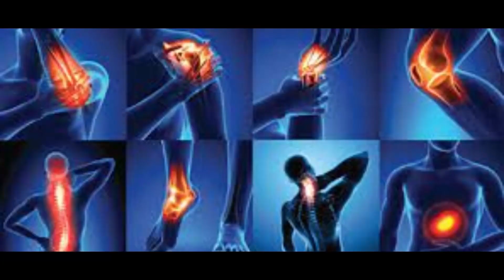दुलाराइ बर' फरायसा आफादनि गायसनगिबि गाहाइ नेहाथारि रुंसारि कनकेस्वर नार्जारिनि 81 थि जोनो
दुलाराइ बर' फरायसा आफादनि गायसनगिबि गाहाइ नेहाथारि रुंसारि कनकेस्वर नार्जारिनि 81 थि जोनोम सान फालिदों